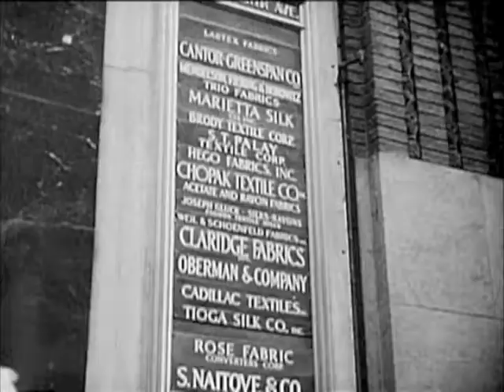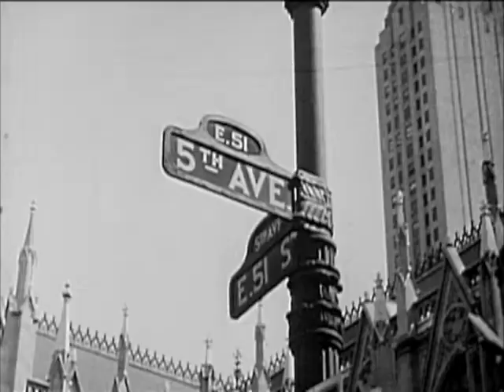Garment District Video (1952)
This video, excerpted from the U.S. Information Agency's 1952 film Living in a Metropolis: New York City, captures the street scenes, shops, and lofts typical of the Garment District in the 1950s.

To learn about our current exhibition, "Ten Tops," visit our